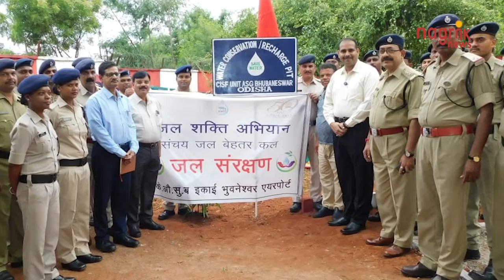केंद्रीय औद्योगिक सुरक्षा बल, भुवनेश्वर के उड्डयन सुरक्षा समूह की सराहनीय पहल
केंद्र सरकार के कार्मिक एवं प्रशिक्षण मंत्रालय ने पानी की कमी से जूझ रहे देश के 255 ज़िलों में वर्षा जल के संचयन और संरक्षण हेतु 1 जुलाई, 2019 से ‘जल शक्ति’अभियान की शुरू करने की घोषणा की।। इसके अंतर्गत देश के 256 जिलों के अधिक प्रभावित 1592 खंडों पर जोर दिया जाएगा। यह अभियान दो चरणों में चलेगा। 01 जुलाई, 2019 से 15 सितंबर, 2019 तक पहला चरण चलेगा तो 1 अक्टूबर, 2019 से 30 नवंबर, 2019 तक एक अतिरिक्त चरण 2 चलाया जाएगा। अभियान का फोकस पानी के दबाव वाले जिलों और ब्लॉकों पर होगा। जल शक्ति अभियान के एक भाग के रूप में, केंद्रीय औद्योगिक सुरक्षा बल की ASG यूनिट भुवनेश्वर के लाइन परिसर के अंदर स्थित SO हॉस्टल के समीप निर्मित दो वाटर रिचार्ज पिट्स का उद्घाटन हुआ. इस मौके पर भुवनेश्वर एयरपोर्ट के निदेशक और चीफ एयरपोर्ट सिक्यूरिटी ऑफिसर, भुवनेश्वर उपस्थित रहे.